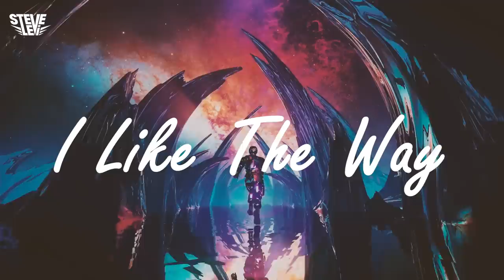Steve Levi - I Like The Way (Official Music Video)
Steve Levi - I Like The Way